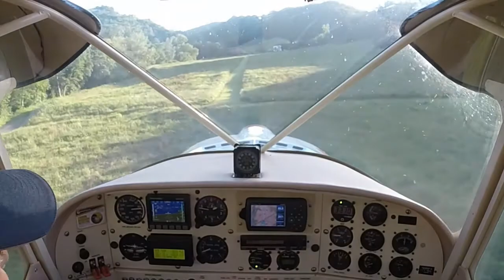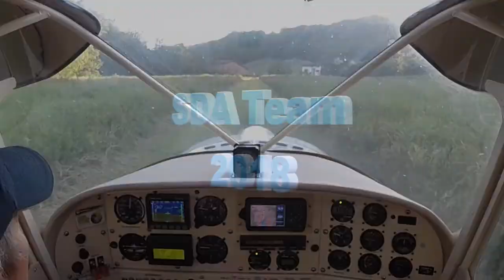09 06 2018 Nuvoleggiando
Vapore 8 minuti di solo vapore , astenersi non interessati..